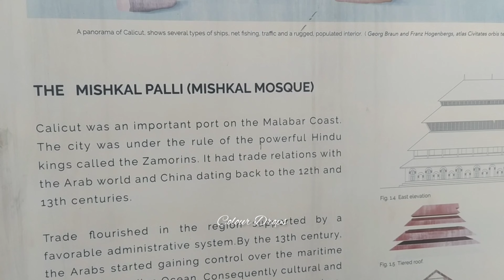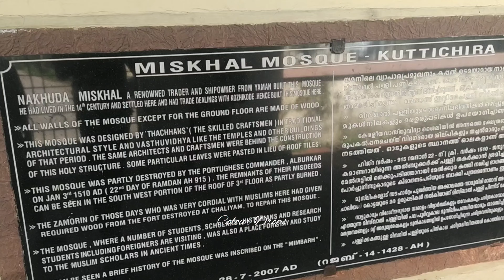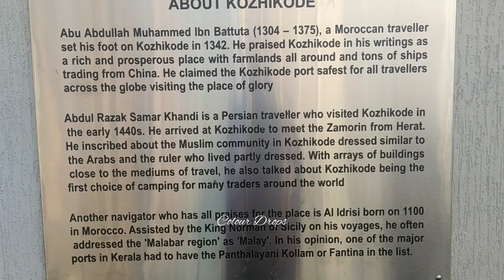മിഷ്കാൽ മസ്ജിദ് | കോഴിക്കോടിന്റെ മധ്യകാല പൗരാണികതയുടെ തിളക്കം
Mishkal Mosque (Malayalam: മിശ്കാൽ പള്ളി, also spelled Mithqal Mosque) is a medieval mosque located in Calicut on Malabar Coast, southern India. The mosque, one of the few surviving medieval mosques in Kerala, is regarded as an important cultural, historical and architectural monument of Kerala.